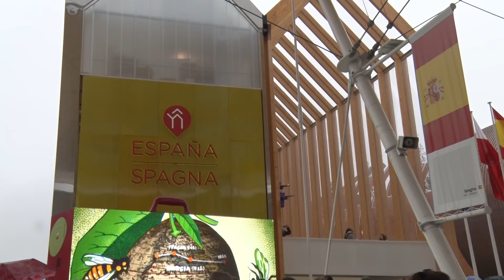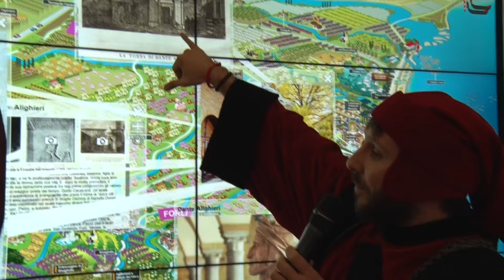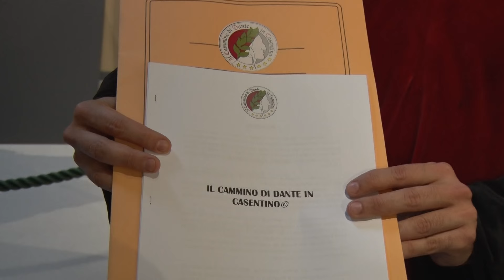Dante all' EXPO con Vittorio Sgarbi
Dante all' EXPO Milano 2015 incontra Vittorio Sgarbi.

Buona visione.